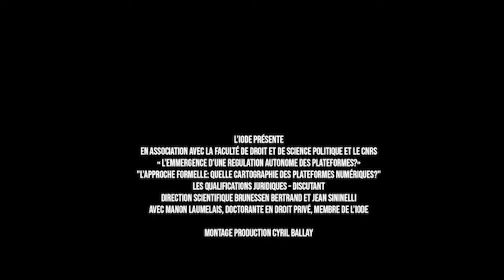Vidéo 9 - Les qualifications juridiques, discutant - Manon Laumelais